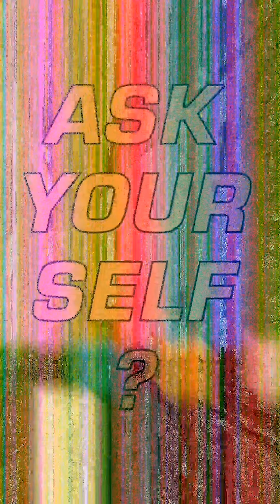Some Soothings S02E05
Host: Joshua Dumas
Art: “Red Stripe Kitchen” by Martha Rosler
Art follow-ups: Plan Your Vote // abetterguggenheim on instagram
Radical History Snacks: Ali and Vietnam
Special Feature: Beets and Beats / music by the Winstons, “Amen Brother”
Orgs to Know: American Friends Service Committee
Poem: “[ruins  library]” by Myung Mi Kim